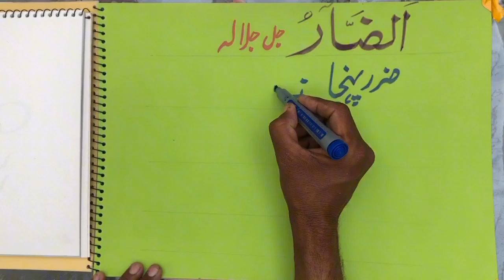Al Zaar: Exploring the Spiritual Tradition (الزار: استكشاف التقاليد الروحية)"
Al Zaar" is a profound spiritual tradition deeply rooted in Arabic culture, with its essence beautifully captured in its Urdu translation, "الزار". This channel delves into the rich tapestry of Al Zaar, exploring its origins, rituals, and significance within the spiritual landscape. From understanding the mesmerizing rhythms of the traditional Al Zaar music to delving into the soul-stirring poetry that accompanies its performances, we aim to provide a comprehensive exploration of this ancient tradition. Moreover, we unravel the profound spiritual meanings embedded in Al Zaar practices, shedding light on its transformative power to heal, uplift, and connect individuals to the divine. Join us as we embark on a journey through the mystical realm of Al Zaar, uncovering its secrets, meanings, and blessings. Through insightful discussions, mesmerizing performances, and heartfelt testimonials, this channel aims to foster a deeper understanding and appreciation of the profound spiritual legacy of Al Zaar. Discover the beauty, wisdom, and blessings of this sacred tradition as we embark on this enlightening journey together.